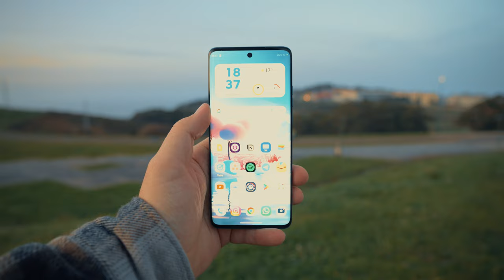Las CÁMARAS del motorola edge 40 NEO a EXAMEN!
🛍️ motorola edge 40 Neo en Amazon España